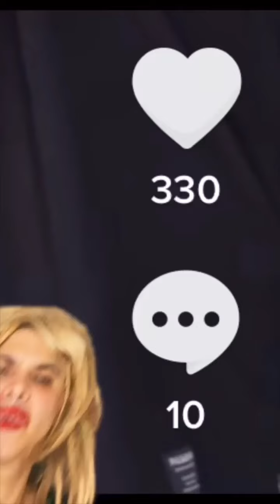Juan de Montreal How I laugh imitating these viral videos hahaha